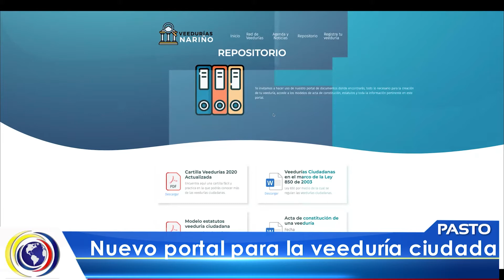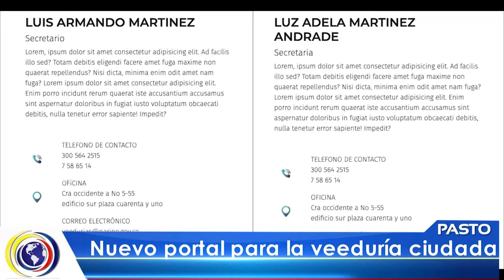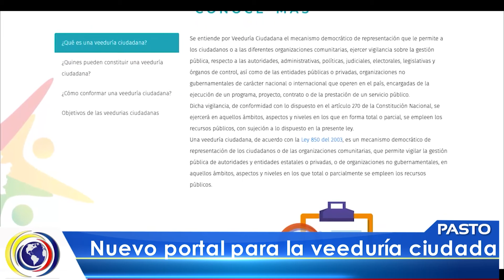CncNoticiasPasto|Nuevo portal para la veeduría ciudadana